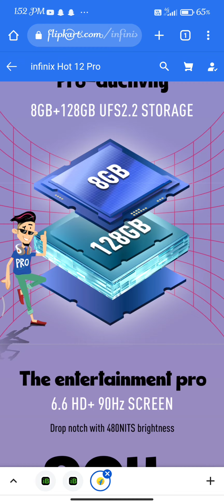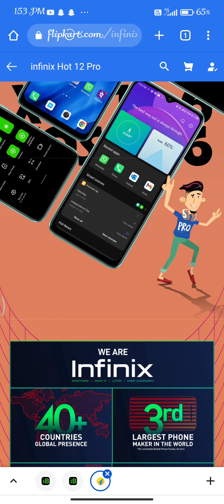infinix hot 12 Pro mobile